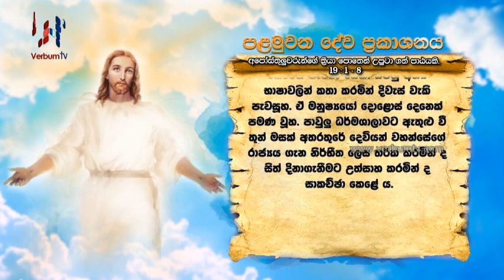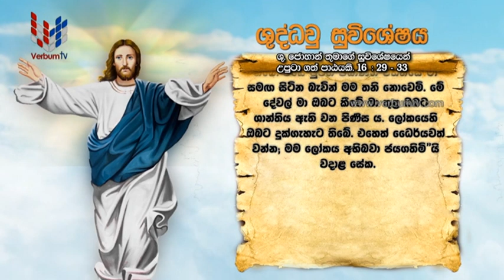SRI WACHANAYANO (ශ්‍රී වචනයාණෝ) SINHALA - EP 2848 - 2023 05 22